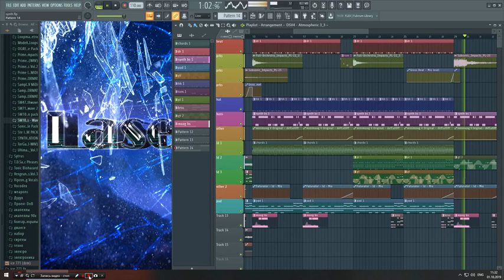Laserblaster 78 создание нового трека 2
не знаю интересно это кому то или нет.
здесь начало создания нового трека. synthwave.
пишите комментарии - нужны ли такие видео. или лучше показать проекты готовых треков?